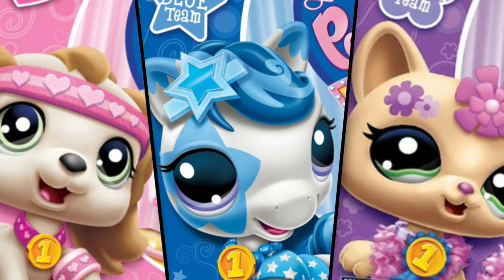Littlest Pet Shop 3 Biggest Stars OST - Town (West)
©️ Hasbro